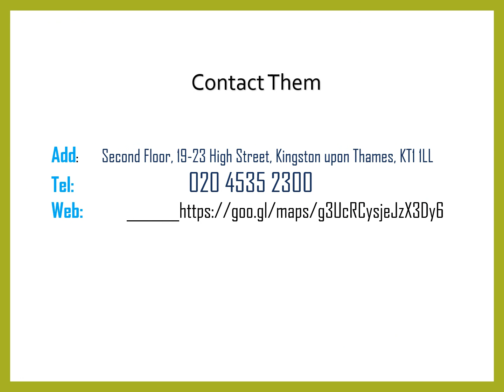Best Divorce Solicitor in Ham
Best Divorce Solicitor in Ham,Contact Bellwether Solicitors, They will help you to fully understand your situation and will advise you on the best options available to you. This will enable you to make informed decisions and decide how best to proceed with their help when necessary.